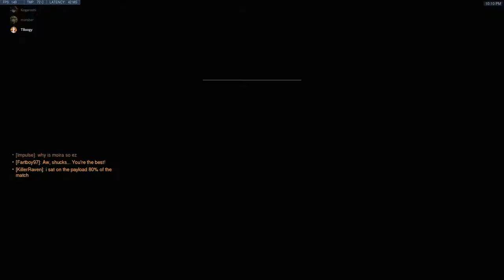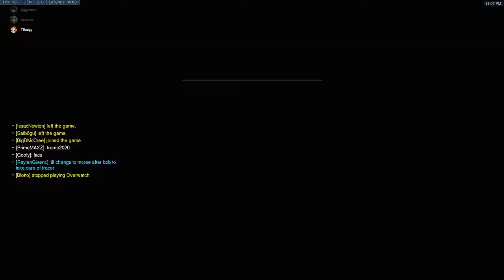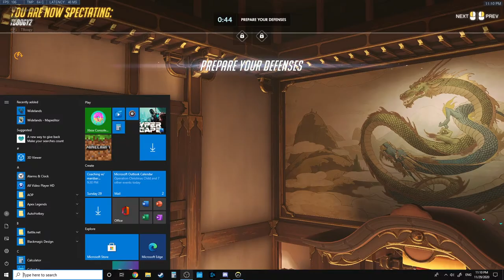How to be a Pro Ana/Mercy | Professional Overwatch Coaching Guide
In this video, I coach Ana and Mercy players. We go over game fundamentals that anyone below diamond would benefit from as well as tips and tricks on how to play the character better.